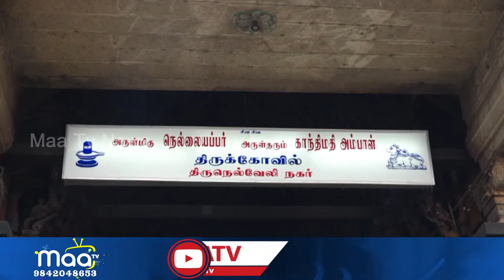நெல்லையப்பர் கோவில் மார்கழி திருவாதிரை திருவிழா கொடியேற்றத்துடன் தொடக்கம்.